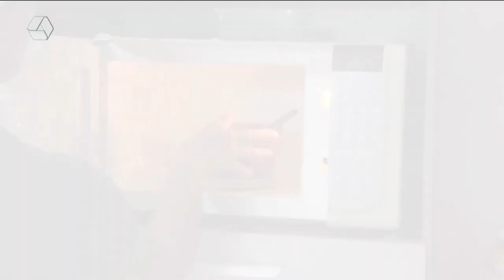A Casa é Sua 13/04/2022